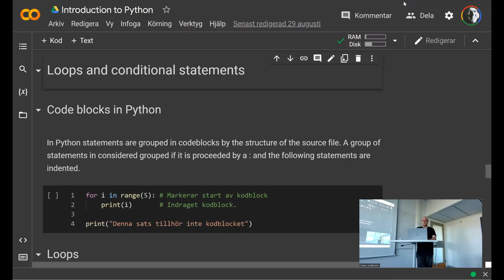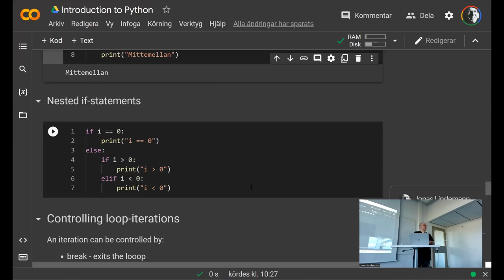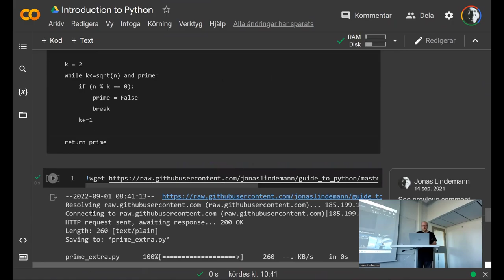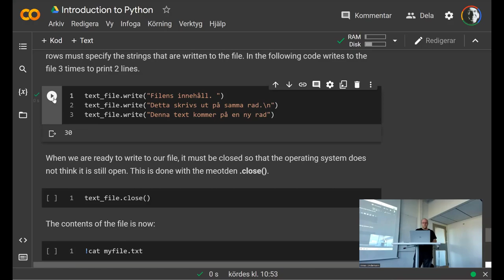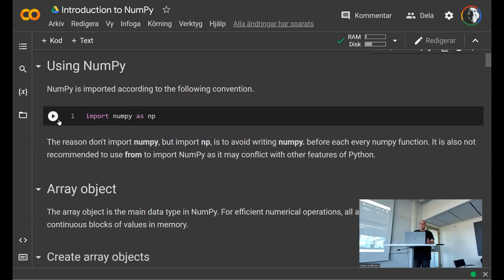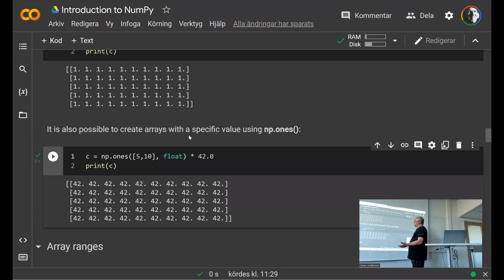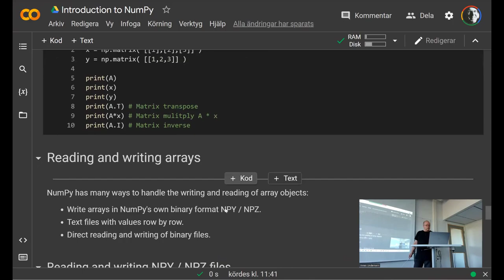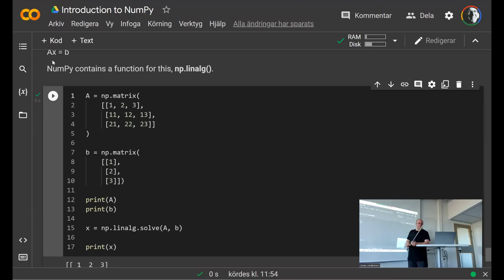Lecture 2 - More Python and introduction to array computing with NumPy